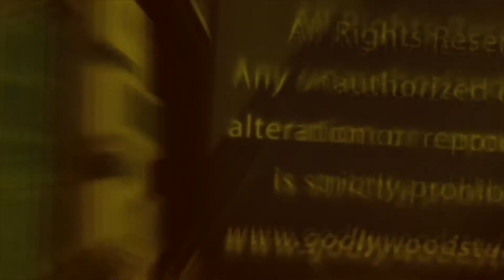Safalta Ni Chavi सफलता की चावी | Ep 63 | Obstacles | Dr.Girish Patel | Brahma Kumaris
Synopsis: This talk show brings us lessons on highest levels of leadership qualities that makes us successful in every spheres of our lives. It provides solutions to various problems that mostly makes us frustrated on our journey towards achieving goals.

Language: Gujarati

Anchor: Sangeeta Patel
Speakers: Dr. Girish Patel

Production House: Godlywood Studio
Organizer: Brahmakumaris